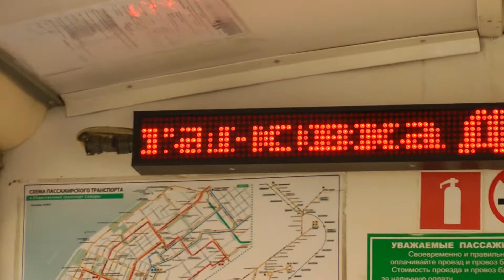Визит старшего сына (2015)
Россия Самара АПРЕЛЬ 2015